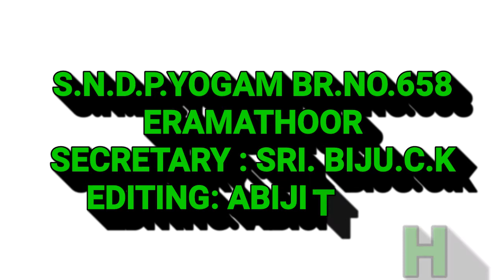ശ്രീനാരായണ ഗുരുദേവ സൂക്തം 04/04/2021